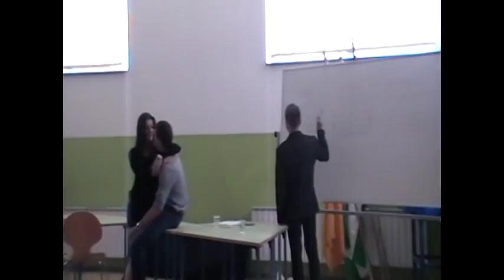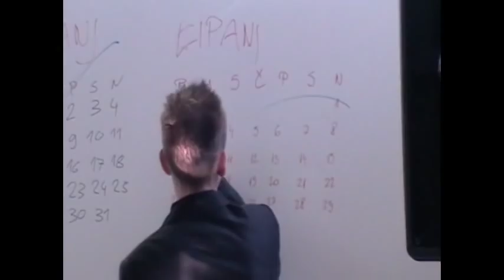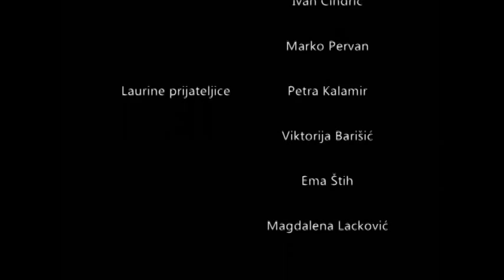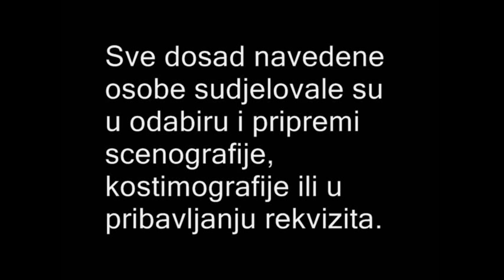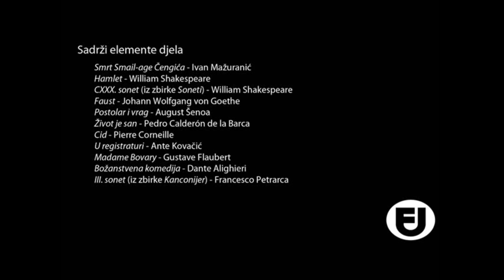Smrt Smail-Ante Semunovića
Školska predstava u izvedbi 3.a razreda Srednje škole Ban Josip Jelačić iz Zaprešića.